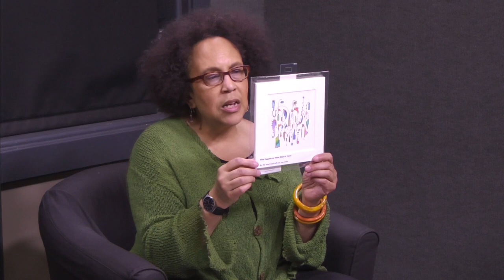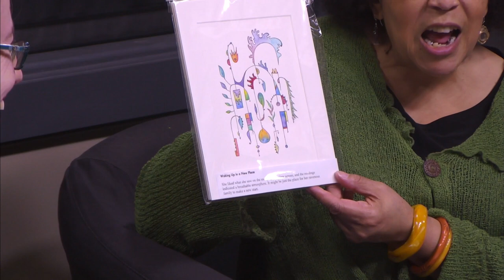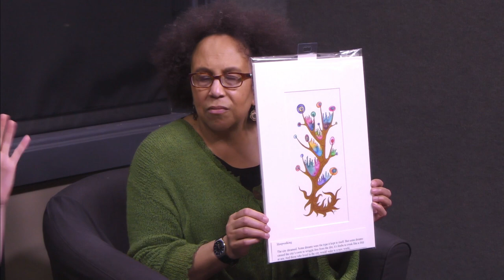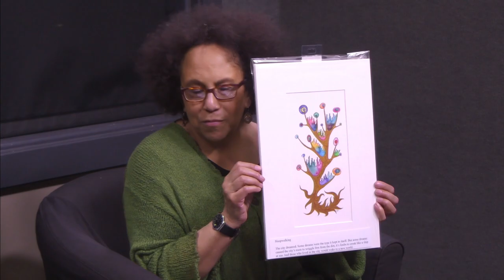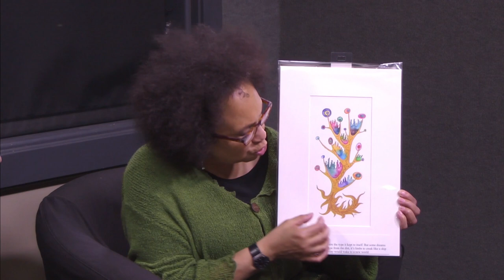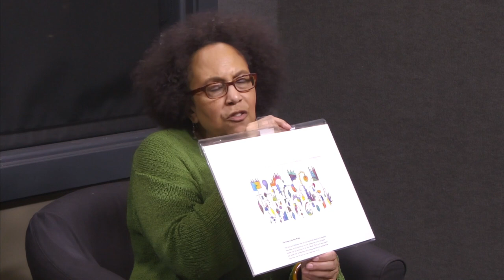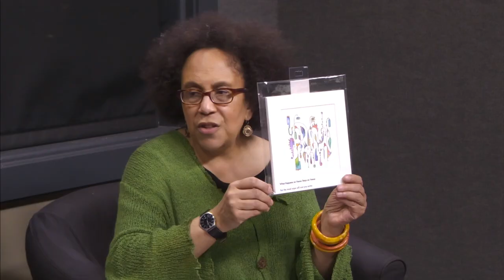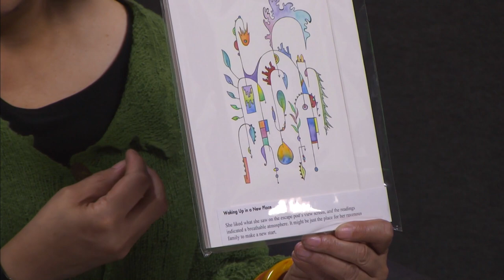Art at SCATV | Julia Burns Liberman